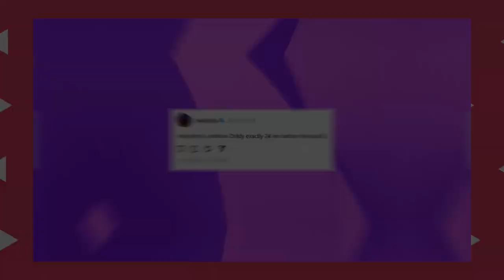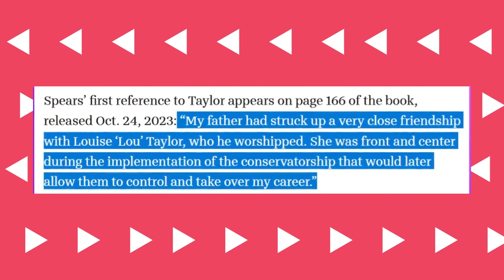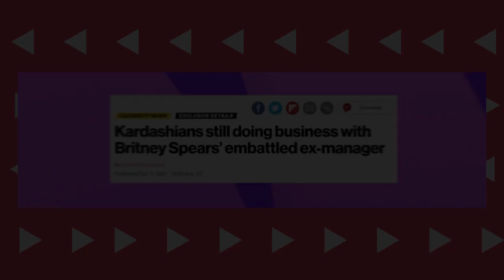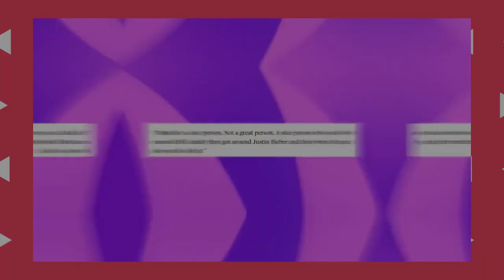5 MINTES AGO :Kim Kardashian's Shocking Past Ties to Diddy Revealed by Kanye West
Kim Kardashian's Shocking Past Ties to Diddy Revealed by Kanye West

Rumors are buzzing about Diddy potentially implicating others as he faces legal scrutiny. Among those in the spotlight? The Kardashians. In this video, we delve into Diddy's situation, his recent raid, and the fallout. Plus, we touch on Kim Kardashian's alleged ties to Diddy, exploring the speculation surrounding their connection.